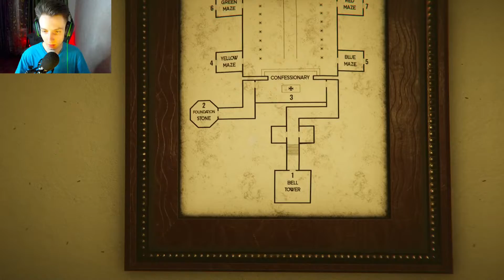ЛАБИРИНТЫ ► MADiSON #3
Сложные лабиринты и свечи! Я могу тут заблудится! СКРИМЕРЫ ПО ВСЮДУ!

Мое железо :
Видео карта : nvidia 1070
Процессор : ryzen 5 2600
ОЗУ : 16 Гб
Мышь : Razer deathadder v2
Клавиатура : Hyperx alloy fps
Микрофон : bm-800
Монитор : AOC 144 hz
Вэбка : Logitech Brio 4k
Звуковая карта : Steinberg ur -12

1 Rain - 8000 РУБ
2 Katy life - 4460 РУБ
3  Артем - 3500 РУБ
4 Узбек играет 2000 РУБ
5 ‍️ ЧОРШАНБИЕВ - 1500 РУБ
6 Арсений - 1450 РУБ
7 Artemka Guitar - 1130 РУБ
8 КОКА КОЛА - 1200 РУБ
9 Камиль - 1000 РУБ
10 Tchibo Max - 828 РУБ
11 Марк Полк - 810 РУБ
12 RUDI - 600 РУБ
13 Кантемир Букулов - 580 РУБ
14  ЮРИЙ АНИСИМОВ - 570 РУБ
15 Clown Mrazzz - 555 РУБ
16 БОРИС ПОПАДЕШЬ - 500 РУБ
17 Dead Fox - 400 РУБ
18 АЛЕКСАНДР ВАЛЕЕВ - 364 РУБ
19 ГАМБИТ - 350 РУБ
20 Kulikoshka - 350 РУБ
21 Nikita Koval - 333 РУБ
22 Chicharito - 320 РУБ
23 Балбес - 300 РУБ
24 Семен Холод 300 РУБ
25 Каратель - 270 РУБ
26 deessa - 220 РУБ
27 Master_Wobler - 200 РУБ
28 Андруй - 164 РУБ
29 leavrus - 163 РУБ
30 Flex - 156 РУБ
31 jmr - 146 РУБ